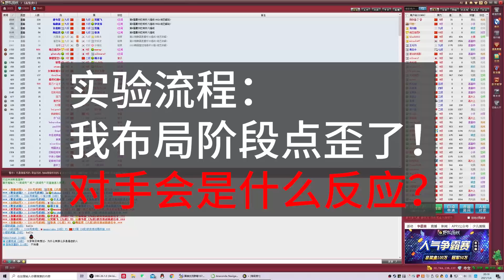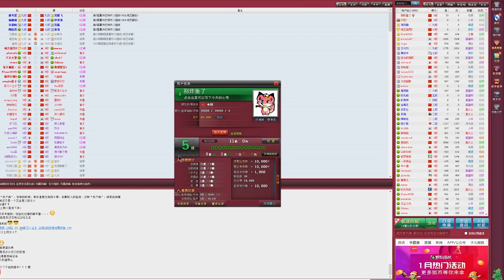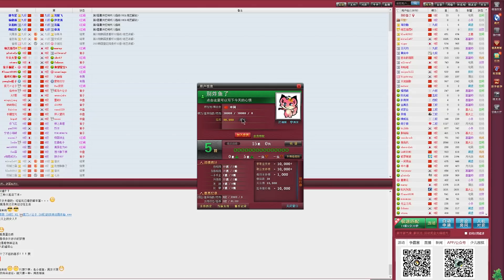【围棋】对手开局突然“手滑”了，你会怎么办？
对手突然点歪了，你是会高抬贵手？还是重拳出击？